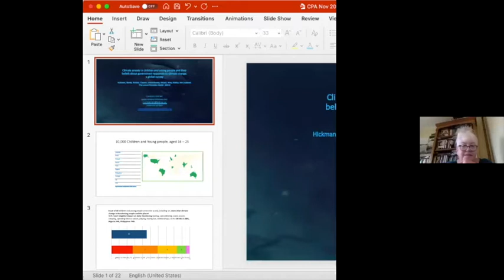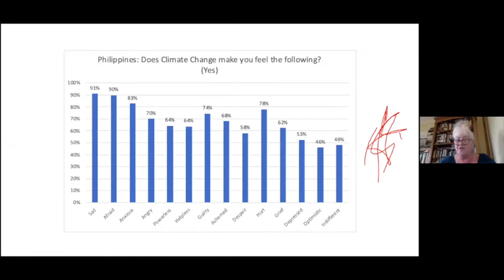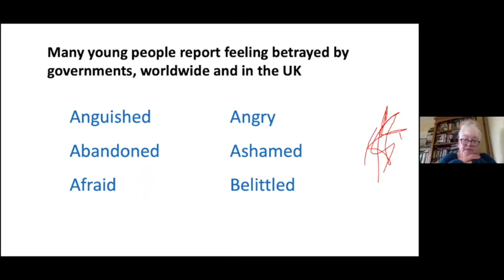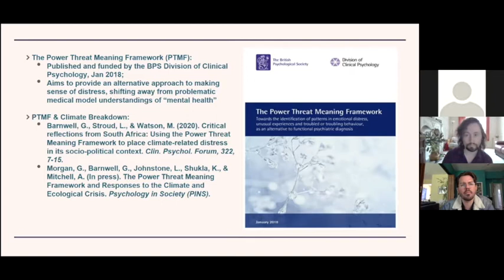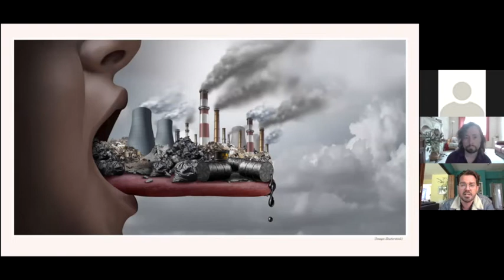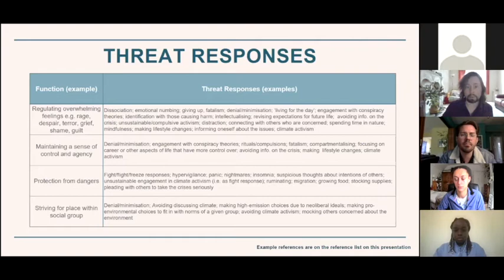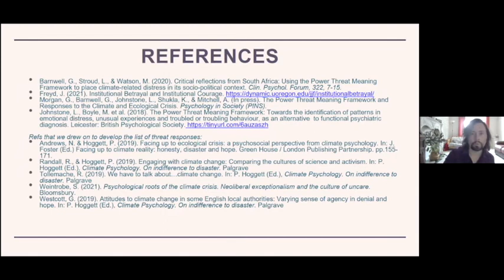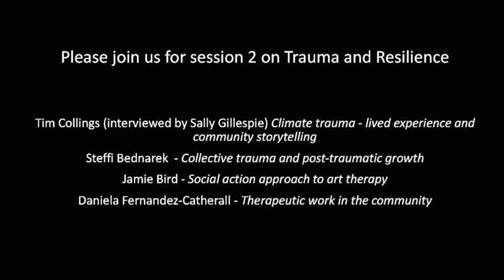Climate Psychology Summit 20 Nov 2021 - Session 1 - Climate Distress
On Saturday 20th November 2021, researchers and practitioners gathered online for an interdisciplinary exploration of 4 key topics in climate psychology: Climate distress, Trauma & resilience, Threat responses & organisations, and Ecological grief & nature connection.

Session 1 on Climate distress featured the following speakers:
Nadine Andrews: Introduction to the Summit
Caroline Hickman: Global study on young people: climate anxiety, government betrayal and moral injury
Gareth Morgan & Garret Barnwell: Power Threat Meaning Framework & institutional betrayal
Jennifer Uchendu & Elouise Mayall: Experiences of Climate Distress